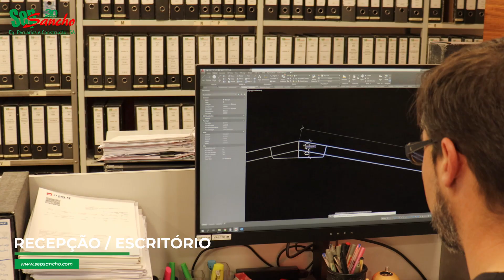Apresentação SEP Sancho, SA 2022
A empresa SEP SANCHO, S.A. está sediada na Benedita, cuja actividade principal se caracteriza no ramo da Projeção, Construção, Equipamento e Manutenção no setor Agro-Pecuário. Servimos os nossos clientes desde 1991, prosperando a cada dia com a nossa dedicação, evolução e inovação ao nosso Futuro. Orgulhando-nos de poder referenciar um vasto historial na área da Agro-Pecuária em Portugal, procurando sempre a maior dedicação em todos os nossos serviços prestados ao longo dos anos, desenvolvendo e criando grandes projetos. Procuramos assim, com a constante evolução social, a melhor solução e garantia ao serviço dos nossos clientes.